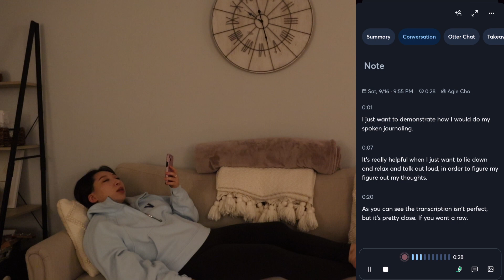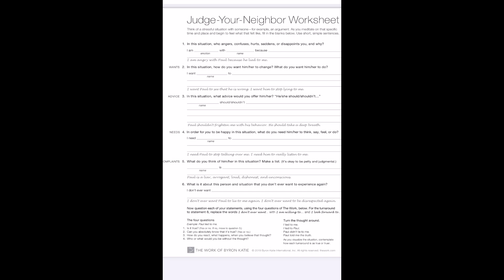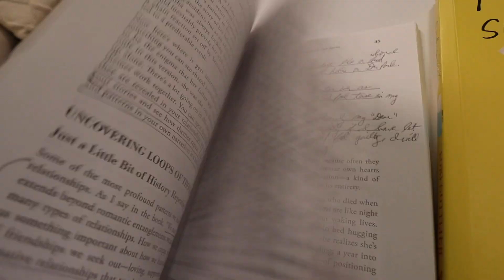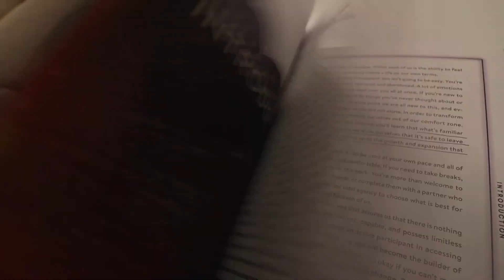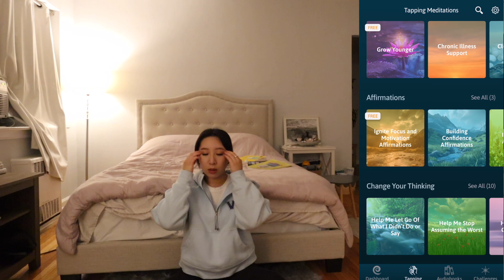The 5 BEST TOOLS for Anxiety and Mental Health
These are some of the most powerful resources that I turn to in my mental health toolkit. I'm a big proponent of wellness in general, and a significant part of that is mental. So, on my years-long, ongoing search for the best (sometimes kinda niche) tools, I came across these and wanted to share. I hope they help!

3) Maybe You Should Talk to Someone book

Maybe You Should Talk to Someone workbook

4) How to Meet Yourself workbook